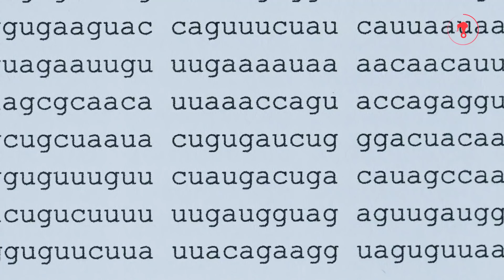Nueva variante de COVID-19 en México: esto sabemos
México se sumó a la lista de países con casos de la nueva variante B.1.1.17. Se trata de una variante que ha causadoestragos en el Reino Unido y científicos alrededor del mundo advierten de su mayor transmisibilidad. Pero, ¿qué sabemos de ella?,¿funcionarán las vacunas? Consultamos a la epidemióloga Guadalupe Soto y al virólogo José Campillo de la UNAM para entender más.